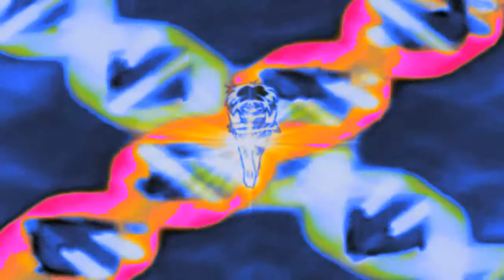Mew Blazing Supernova Transformation and Attacks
I have downloaded a Sony Vegas 13.0 trial and decided to try and make a transformation. Now I'm going to be making a mew adoption soon so keep your eyes peeled! Anyway enjoy! Also should I make pictures for her? P.S I wanted her skin to have a blue tint to it. :3